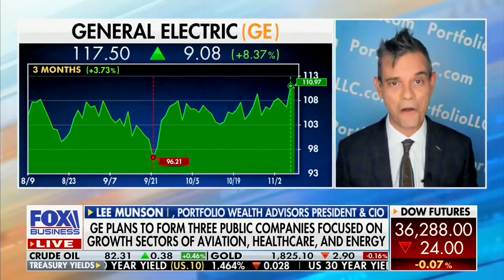Lee Munson Discusses GE's Breakup and Legacy of Shareholder Destruction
I could unpack this for hours. While initially I was set to discuss the all time highs on Bitcoin and the implications to markets, at the last minute the topic was shifted to the breaking news of GE's breakup into three easy pieces. Of course I jumped at the opportunity to let it bleed.
GE has destroyed shareholder capital - including the thousands of loyal GE employees of whom many own significant amount of GE shares in their retirement plans - over the last 21 years. Don't tell me Jeff Immelt was alone in wrecking the firm. Jack Welsh made GE at one point the most valuable company in the world - yet it was build on financial engineering and not the industrial roots of GE. And it wasn't sustainable. While Immelt clearly didn't get the job done, the reliance on financial earnings for over half the earnings didn't translate to a cash printing machine that anyone could run. So in that sense, no legacy was created, no legacy was undone.
The larger concept here is that corporations are made of people. Like people they have a life span - around 25 years. Just ask Jeff Bezos. One day Amazon will look like Sears, even if that day is many years into the future. While you get rich by concentrating wealth, you preserve it by diversification. When a magic CEO has a solid 20 year track record of hitting it out of the park, maybe leave with them. You can always go back to the well, as the resurgence in Microsoft post dot.com crash to Cloud dominator has taught me over the last 20 years. But it was a painful drawdown between Gates and Nadella.